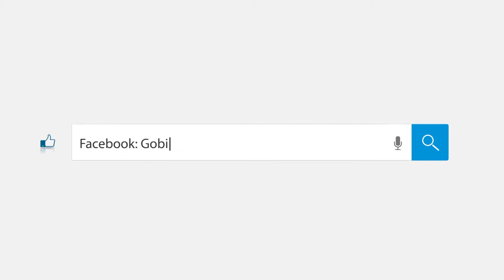PROYECTO DE POLLOS EN LA COMUNIDAD LA PARKER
Continuando con la ejecución de  proyectos de los presupuestos participativos, en esta oación nos trasladamos a la comunidad  la Parker de la zona 5 y 6 del cantón La Joya de los Sachas, en este sector se entregó el proyecto de  pollos beneficiando a 17 familias de este sector. Este proyecto esta contemplado con , 5 sacos de balanceado de crecimieno, 3 de inicial 2  comederos, 2 bebederos, un expectorante y un desifentante que optimará el cuidado en su alimentación. La inversión total es de USD 7,079.99.